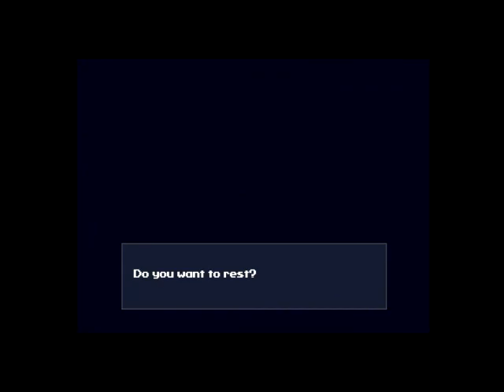Let's Play Cave Story! Episode 12 - So Close...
We're almost to the end of this!